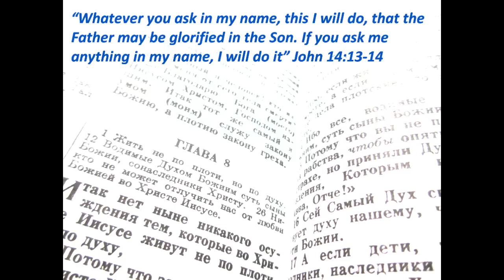Virtual Prayer Walk of Rognedina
This is a virtual prayer walk of Rognedina, Russia.